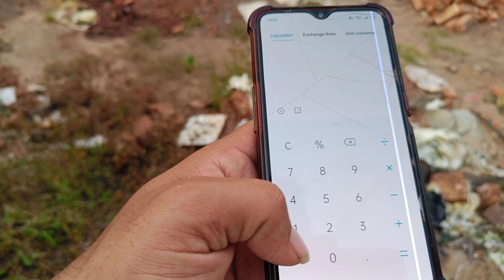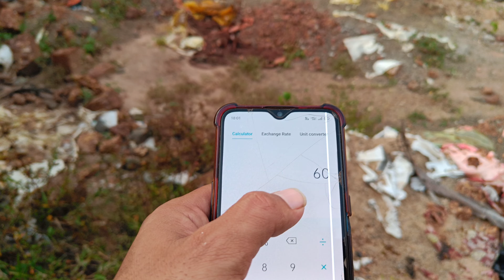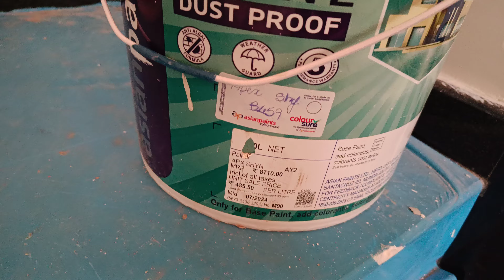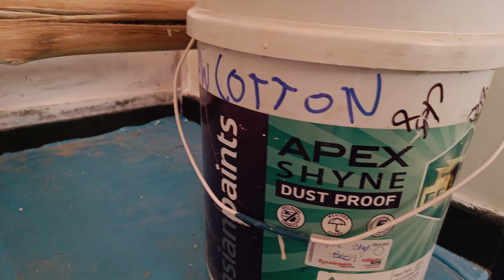per litre how much square feet area 1 लीटर में कितना एरिया कवर होता